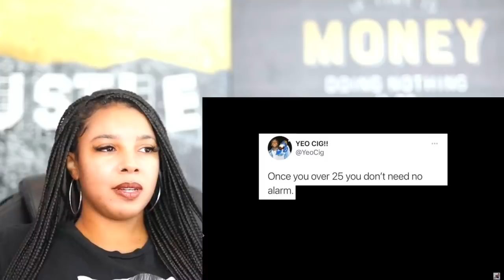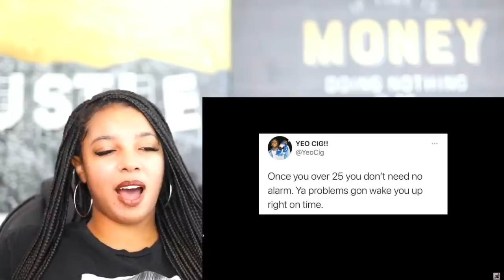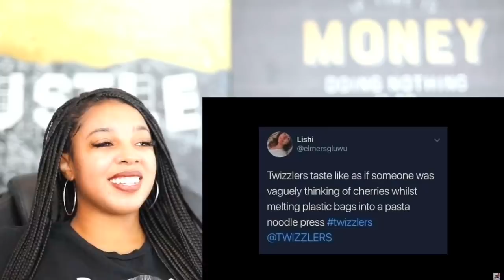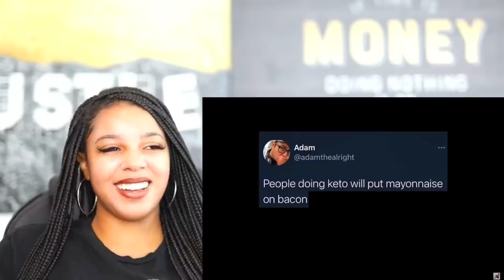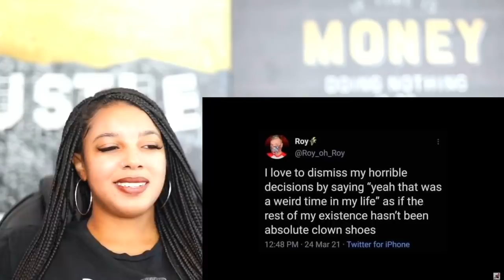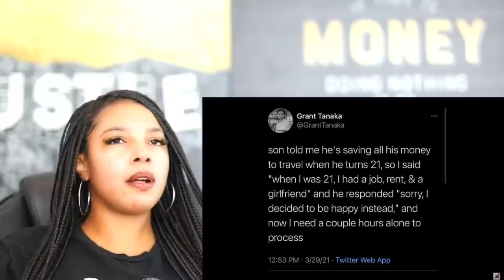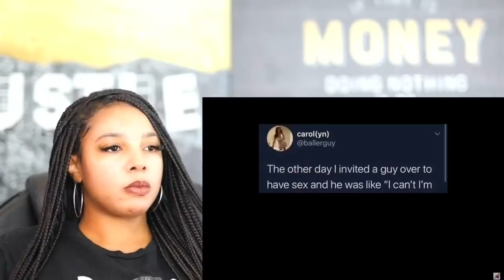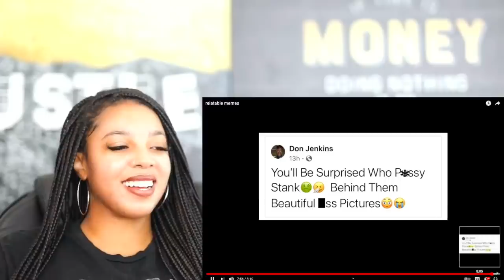Mentally Mitch - Relatable MEMES | Reaction